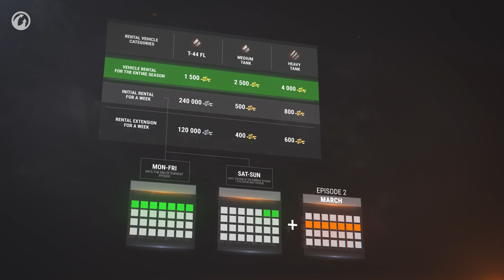Mietet Panzer für die Front! [World of Tanks Deutsch]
Der Front-Modus kommt in einer neuen Erscheinung zurück. Ihr braucht Stufe VIII-Fahrzeuge, um daran teilzunehmen. Wenn ihr keine habt, ist das aber auch kein Grund zur Sorge! Mietet einen Panzer! Mehrere Optionen stehen zur Wahl. Der T-44 FL für Kreditpunkte und Premium-Panzer für Gold. Und als netter Bonus sammelt sich das Gold, das ihr für die Miete ausgegeben habt, an. Später könnt ihr es als Rabatt beim Kauf von Premium-Fahrzeugen verwenden!